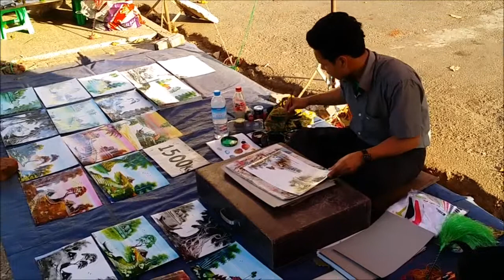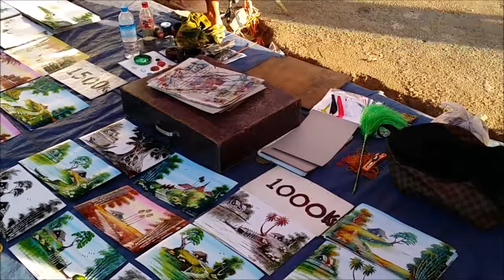Yangon Street Artist - Myanmar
Very talented street artist spotted at the road side near Traders Hotel in Yangon, Myanmar, early February 2014. The entire piece, from start to finish, only took him about 5 minutes